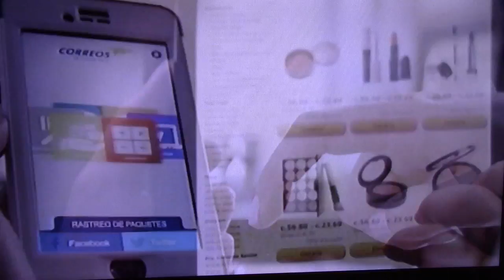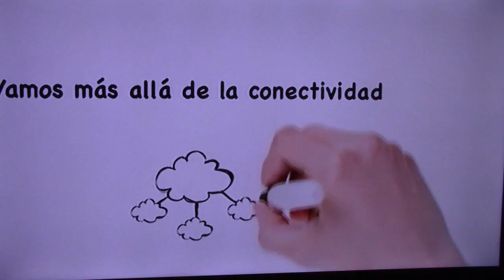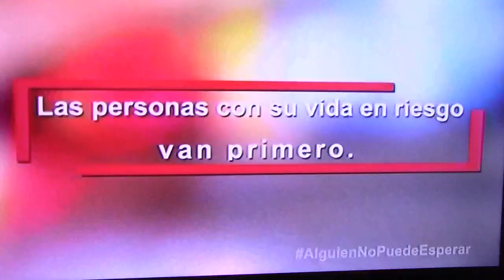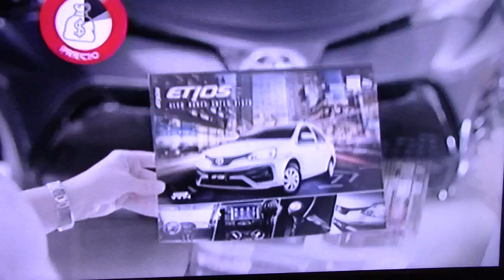TD+ Radio Martes: Costa Rica Copa De Oro 2017 4/7/2017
Copa de Oro 2017.